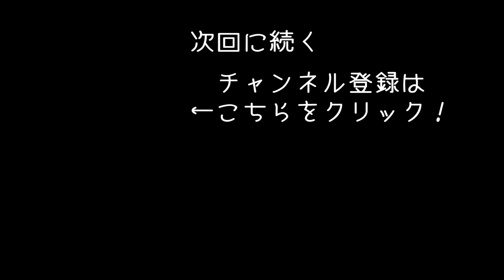女性踊り子が拠点にやってきた 【 Conan Exiles 実況 #14 】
英雄コナンの世界観を舞台にしたオンラインゲーム「Conan Exiles」のゲーム実況になります！
今回は踊り子が拠点にやってきます！